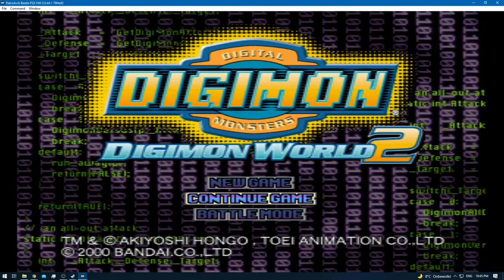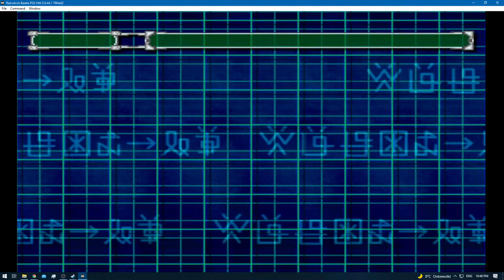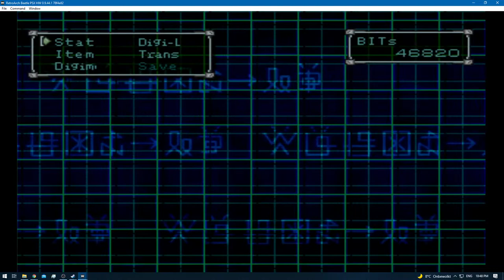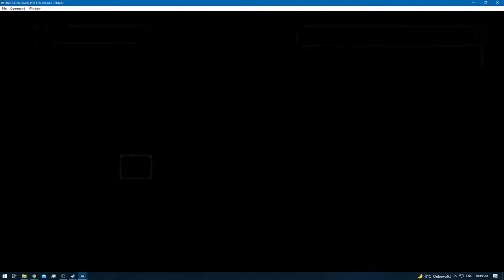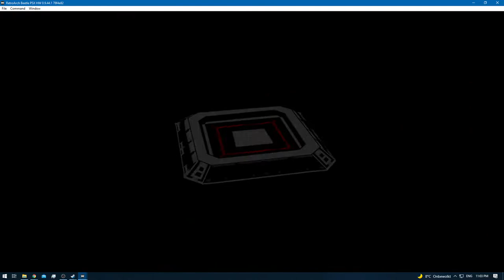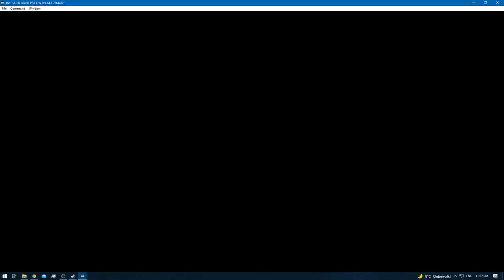Digimon World 2 [RA] - Episode 34.5 - Bloodknight: Disk Domain [NC]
* 0 - 10 [Rookie]
* 11 - 20 [Champion]
* 21 - 30 [Ultimate]
* 31+ [Mega]

None!

None!

None!

None!
[YouTube Chapters]

0:00 - [YouTube Time Stamp Feature]
0:02 - 0:28 [Preparation]
0:30 - 1:04 [Gameplay: (Digital City)]
1:05 - 4:28 [Gameplay: (Device Dome)]
4:29 - 17:46 [Bloodknight: Disk Domain] [Digimon Hunting / Training]
17:48 - [Mushroomon Caught]
17:50 - 40:39 [Bloodknight: Disk Domain] [Digimon Hunting / Training]
40:40 - 42:24 [Gameplay: (Digital City)]
42:25 - [End of Episode]